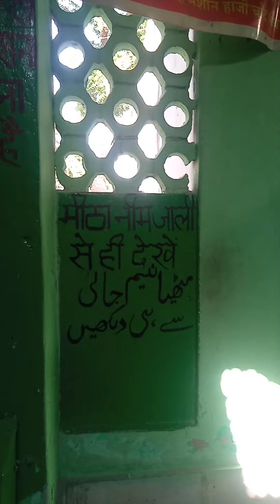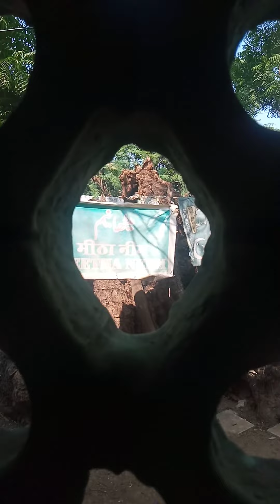Ajmer Sharif meethe neem wale baba ki Dargah Tour 2021 ( Shabaj Ali)